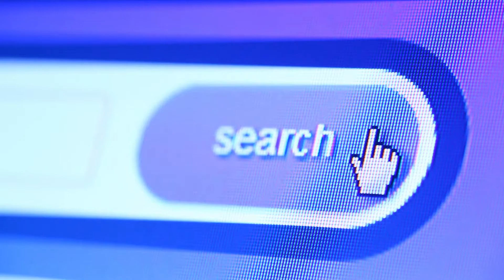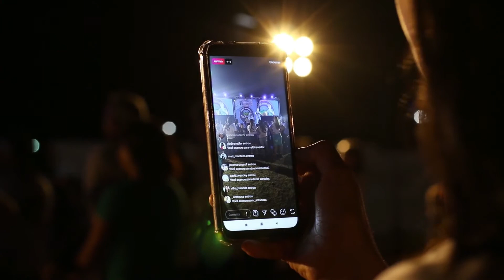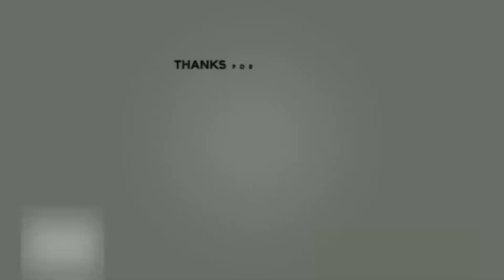Fake Copyright Strike 😔😔 Channel Delete | How To Remove Copyright Strike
0:00 Intro
0:22 Main Video

• 10 Fake Copyright Strike
• fake copyright strike
• how to remove fake copyright strike
• fake copyright strike kaise hataye
• fake copyright strike
• fake copyright strike kaise remove Kare
• fake copyright strike how to remove

Parvez
From : - (Kolkata)